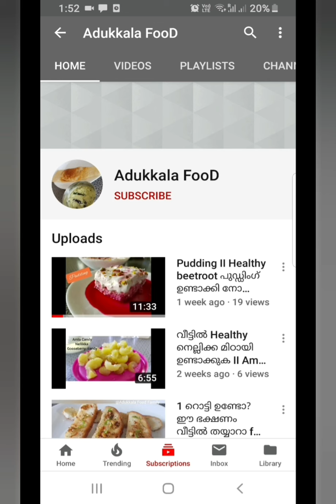Golden Milk Turmeric milk immunity booster Sleep in 1 minute Secret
ഇനി നിങ്ങൾ രാത്രി ഉറങ്ങുന്നില്ലെന്ന് പറയരുത് ഇത്രയധികം ഫലം പ്രതീക്ഷിച്ചില്ല Best Drink for Best Sleep
Home remedy for Sleep at Night

Video and tips shown in this channel is just personal experiment and knowledge sharing. Please don’t consider this as health advice . Please consult health expert for own benefits. Creators will not be taking any responsibility for any actions.

Beauty tips in malayalam
Natural remedy in malayalam
Food recipe in malayalam
Tips in malayalam
Best food recipe in malayalam
Beauty recipes in malayalam